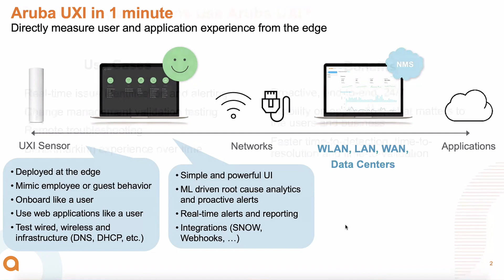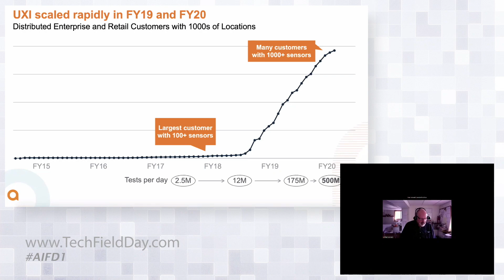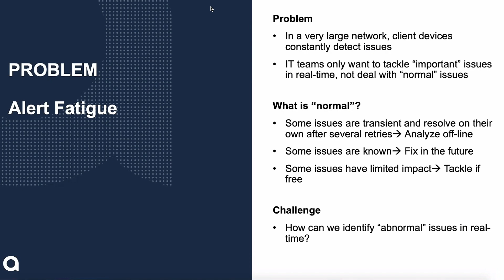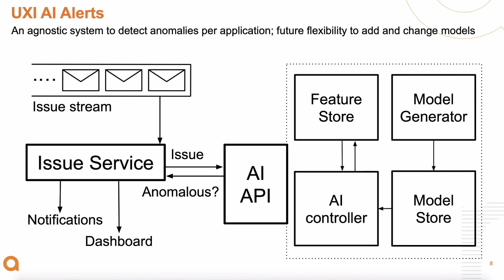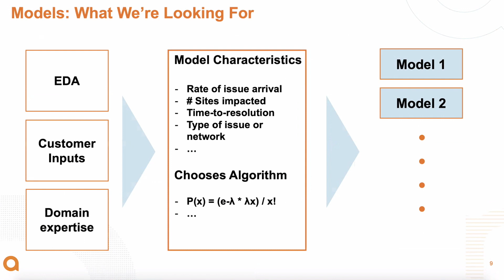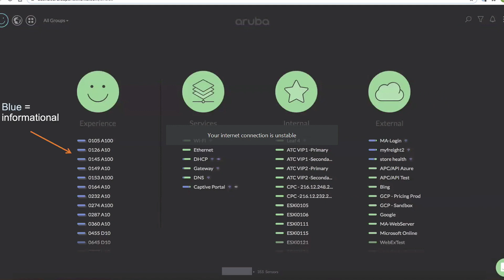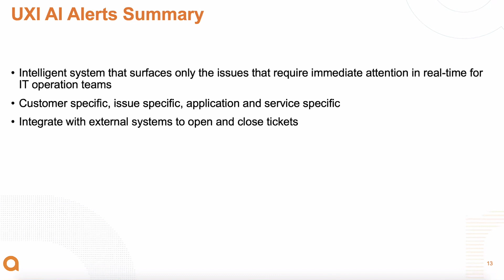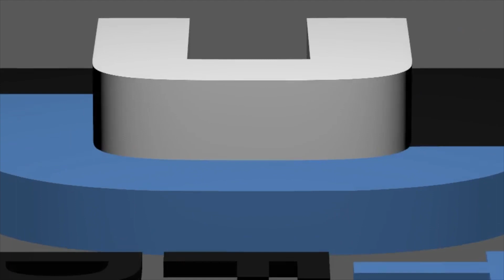Aruba UXI: An Introduction to AI Alerts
Fouad Zreik, UXI Product Management, gives a view into how Aruba uses AI to tame the alert fatigue and user experience issues related to site specific web and cloud applications. The presentation includes a look at the UXI interface and discussion regarding the benefits of dynamic thresholds.

Recorded as part of AI Field Day 1 on November 18, 2020. for more information.